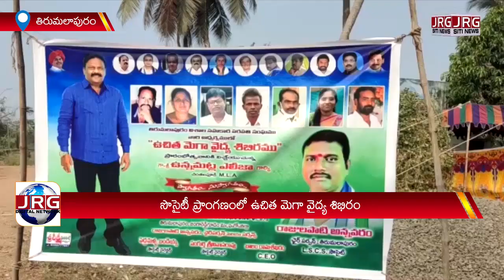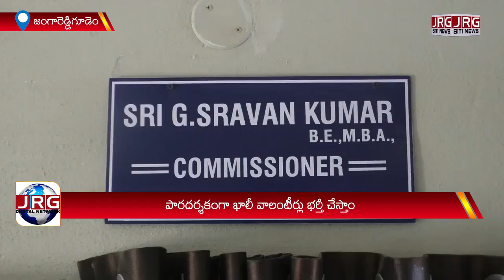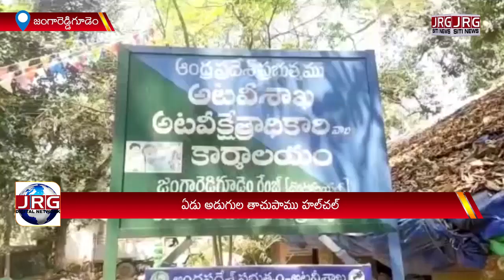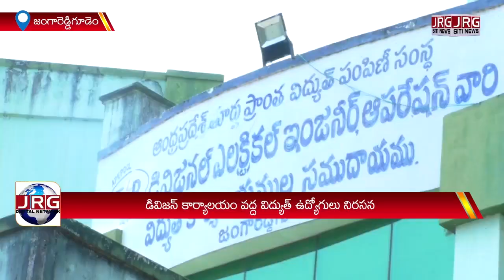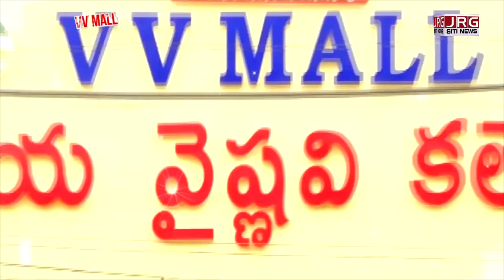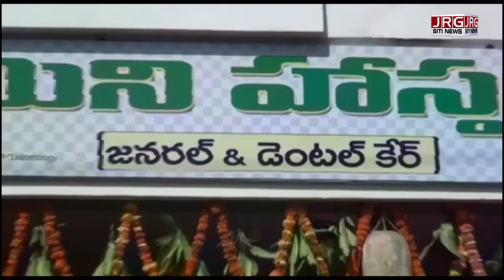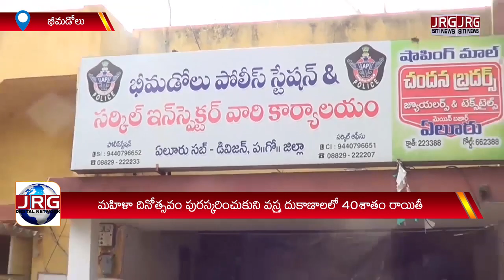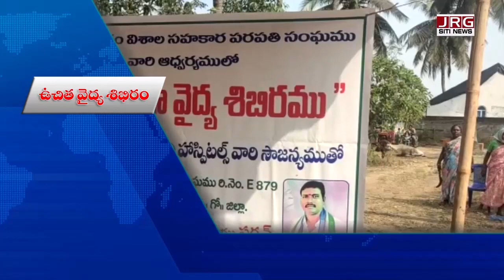SITI NEWS 09 03 2022